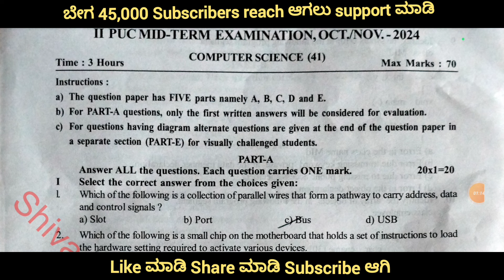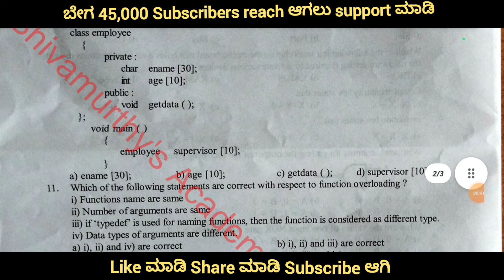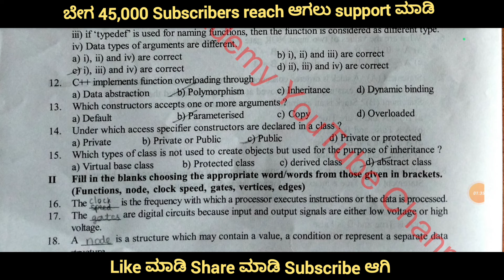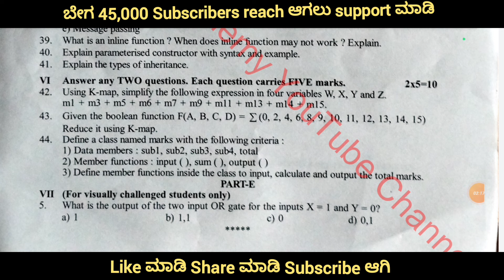2nd PUC Computer Science Midterm Key Answers#shivamurthysacademy#midterm#exam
2nd PUC Computer Science Midterm Key Answers#shivamurthysacademy#midterm#exam#2ndPUCComputerScienceMidtermKeyAnswers#shivamurthysacademy#midterm#exam#2ndpuccomputersciencekeyanswers#keyanswers

After 1000 Views PDF Will Available

👆Click to see this👆

2nd PUC Physics 1st Chapter  Electric Charges and Fields  PYQ From 2014 to 2020 :-

2nd PUC Physics 2nd Chapter Electrostatic Potential and Capacitance important previous year question paper from 2014 to 2020

2nd PUC Biology 1st Chapter Reproduction In Organisms Important Previous Year Question Paper From 2014 to 2020 Question

Shivamurthysacademy

About :-